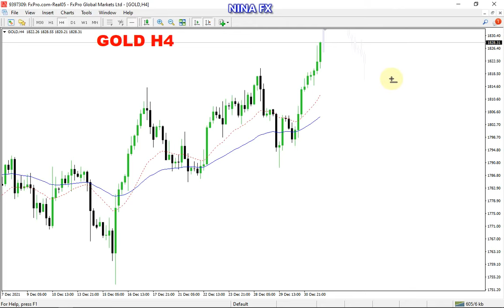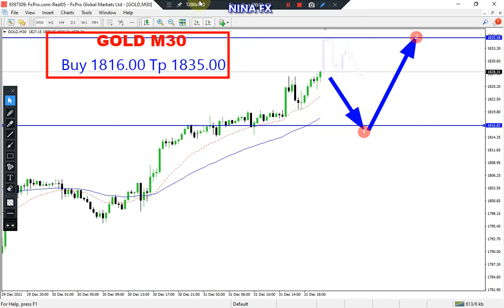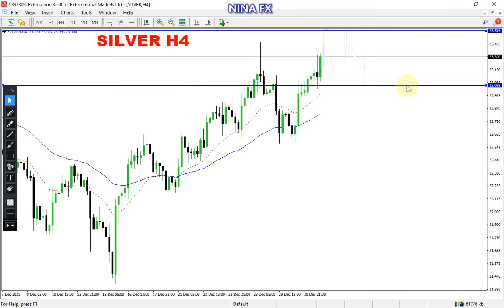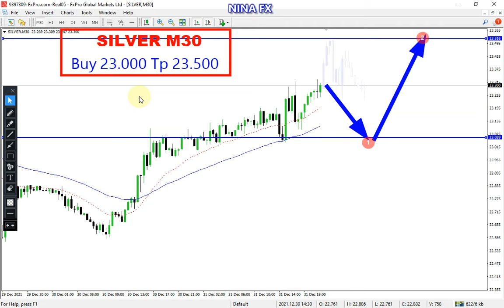Gold and Silver Intraday Analysis on January 2, 2022 by Nina Fx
Sort Bullish,